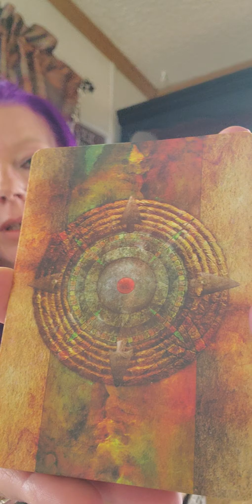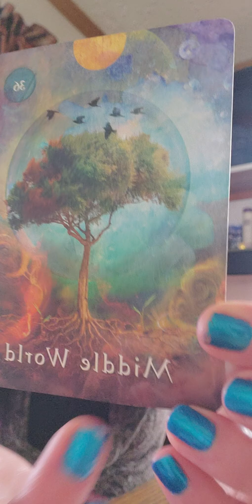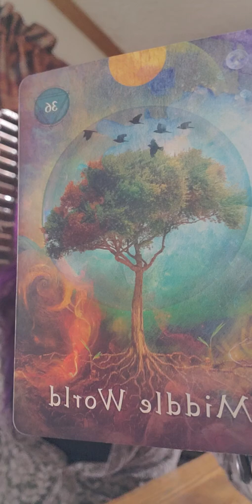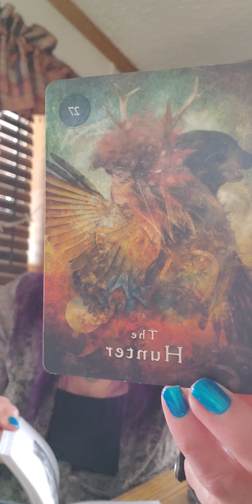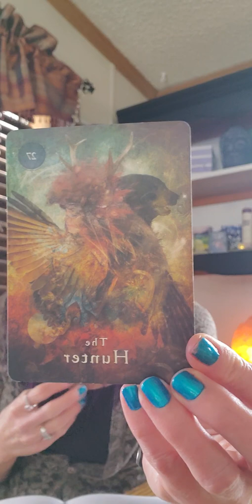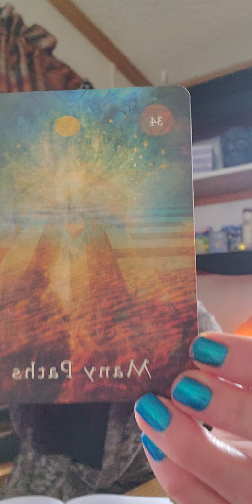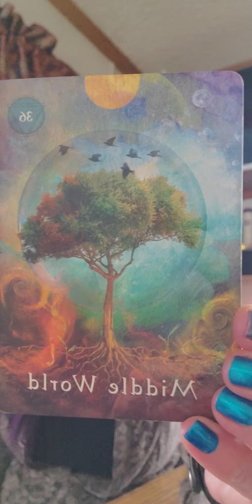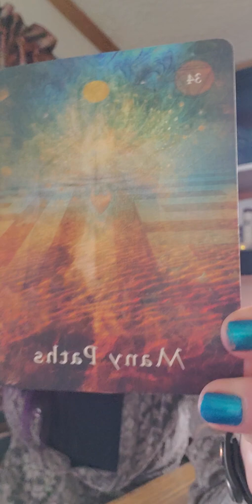Empaths, Choose Your Oracle 1️⃣2️⃣3️⃣